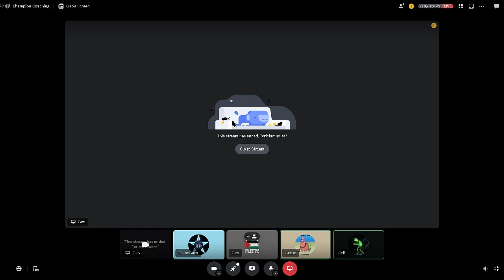CL Week 2 3s Review Collobir, Goose, Game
Main Points
Keep rotations shorter to maintain midfield pressure (small pads over big pads)
Communicate quickly who has ball and rotate accordingly
Trust each other on the goal line and back up team mates
Control the ball as much as possible to make the most out of each possession
2nd man needs to be in middle vs directly behind man with ball
Make sure to leave the 1 man with an outlet to make a pass or play
Look for demos n bumps as 1st man after making your touch to open the door up
Try to limit cuts unless absolutely needed and if you do cut make sure to communicate it early to avoid double commits
Make sure there is ALWAYS pressure on the ball when on defense
Work on kickoffs
Work on controlled 1st touches